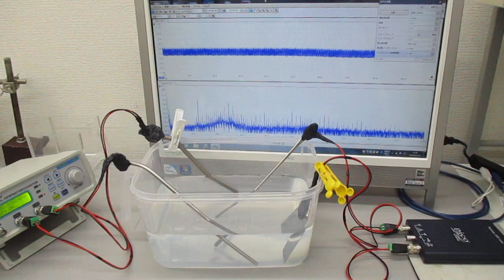オリジナル超音波システムの開発技術（スイープ発振制御）